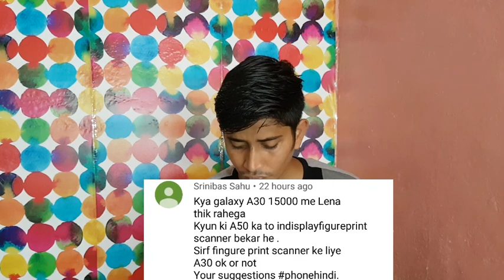Galaxy A50s, Realme X and A50, Review Units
Wednesday week off series Episode 50

Namaskaar doston mera naam h Dharmesh aur ye h Wednesday week off series ka 50th Episode.

Wednesday week off series k andar m aapke sawalo ka jawab deta hu.
apne sawaal ko is series m dekhne k liye apne Question ko Phonehindi k sath post kare.

Mujhe Ummid h ye video aapko pasand aayegi.